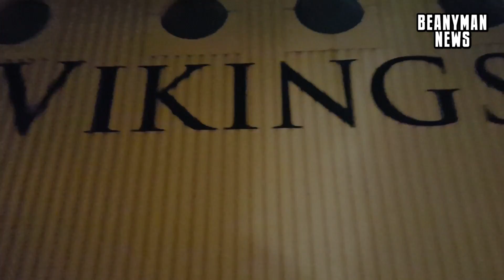Wigan-Widnes Fixture Goes Ahead As Venue Is Switched - Fans Reaction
Wigan's Betfred Super League fixture with Widnes goes ahead at the home of their opponents as the venue is switched.